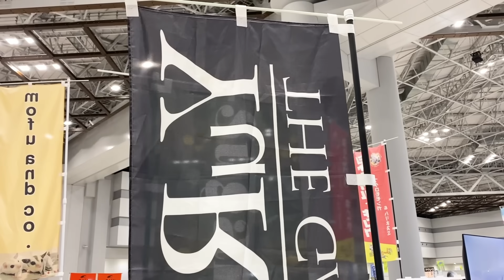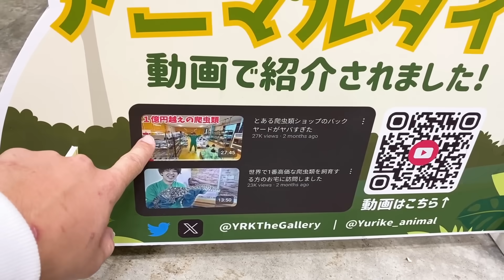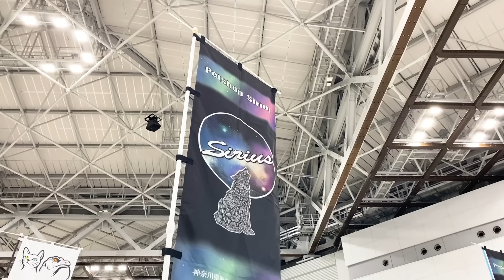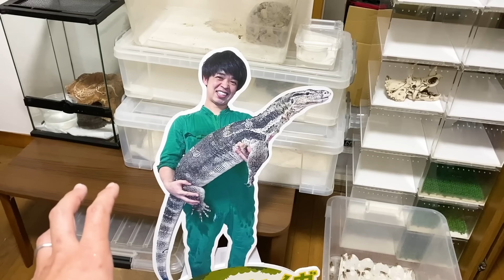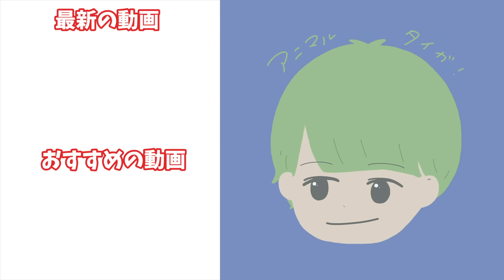今年初めて爬虫類イベントに行った結果...大興奮不可避！お迎えも！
アニマルタイガのSNS&お仕事、プレゼント送り先情報はこちらから⬇️